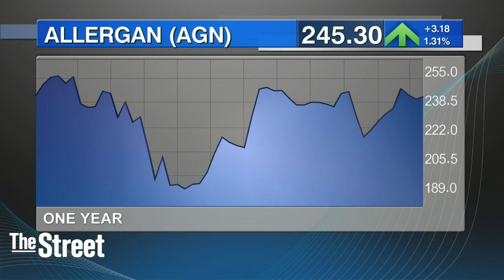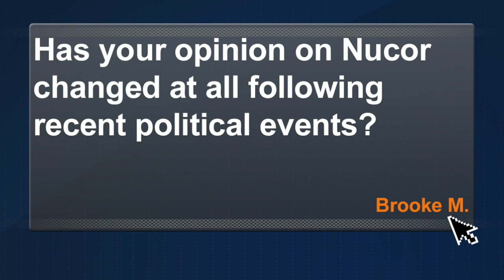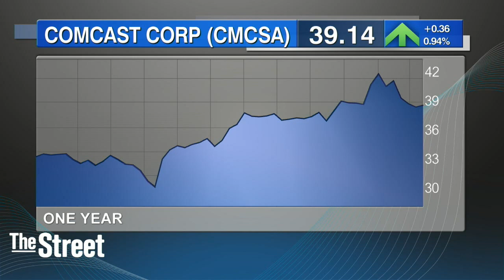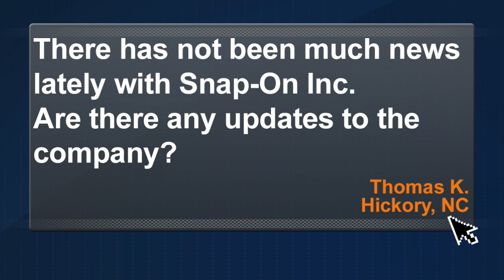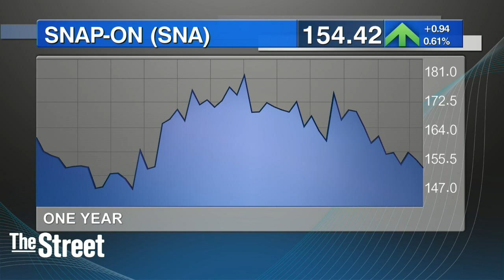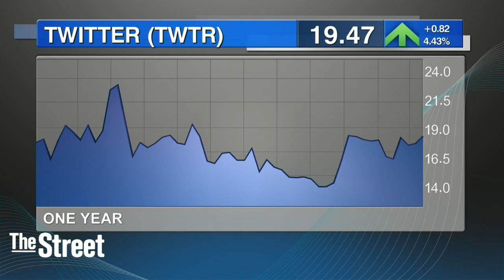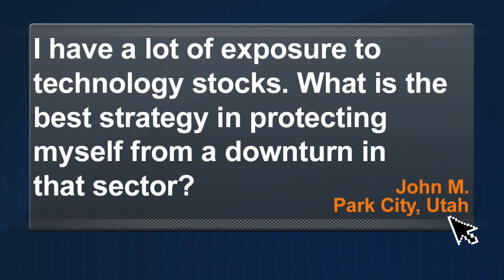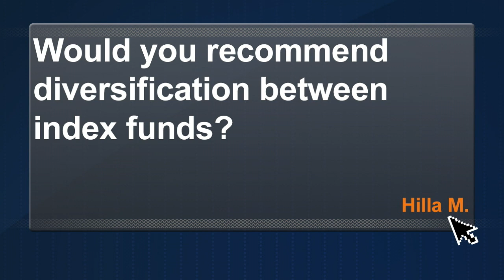Jim Cramer on GE, Comcast, Apache, Twitter, Southwest Airlines, and more (investing advice)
*Recorded 07-12-17

Follow Jim Cramer on Twitter